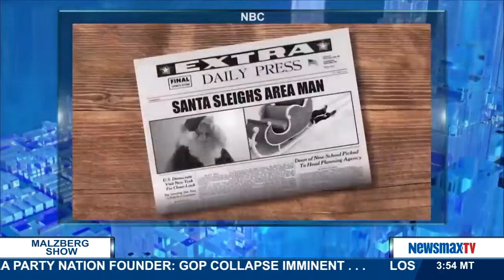Malzberg | Give Me Five 3